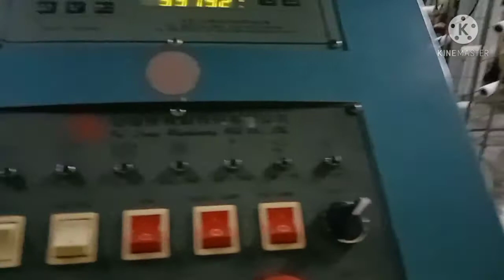MACHINE COTTON LACOSTE || PART 2 || Vansky Tv